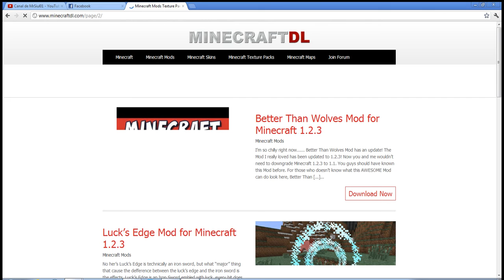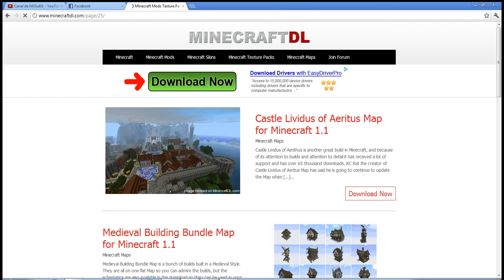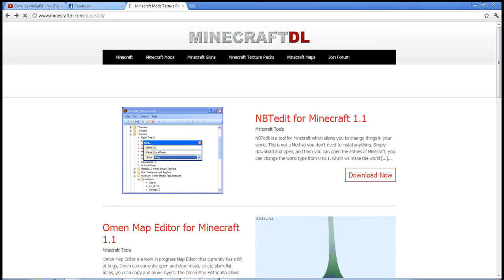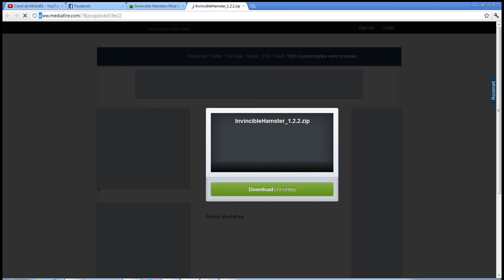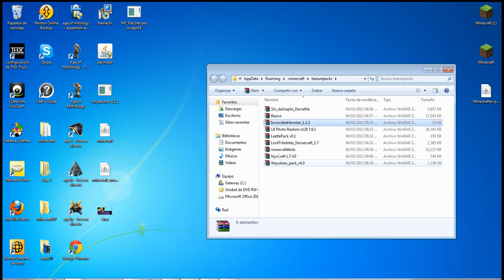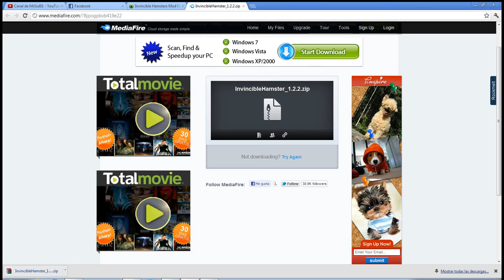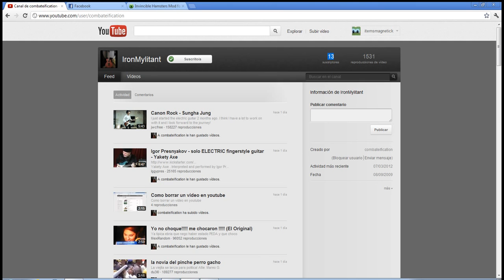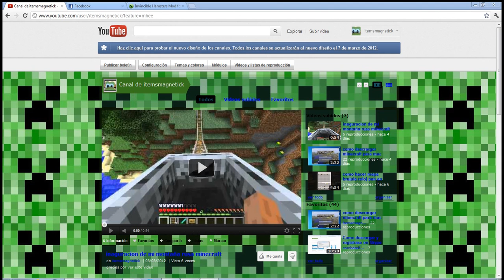como bajar texture pack para el minecraft